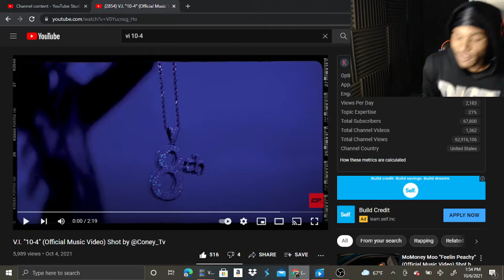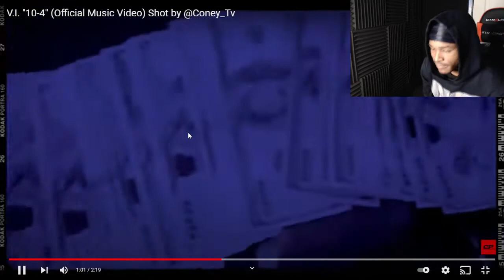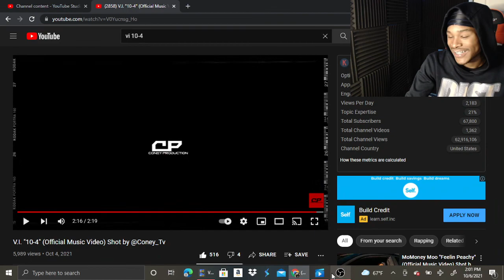V.I. "10-4" (Official Music Video) BANGER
Reacting to V.I. "10-4" (Official Music Video) BANGER

sideshowjay V.I.